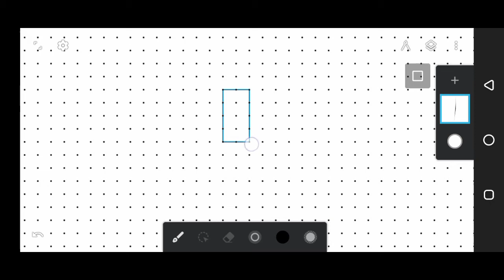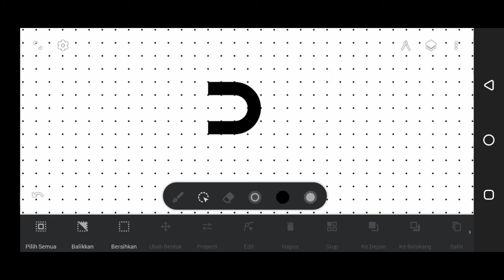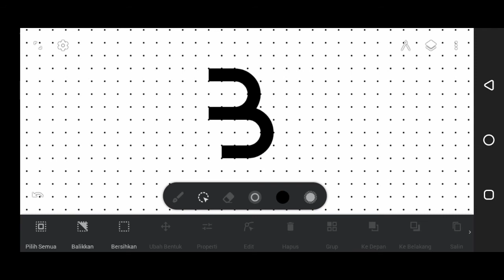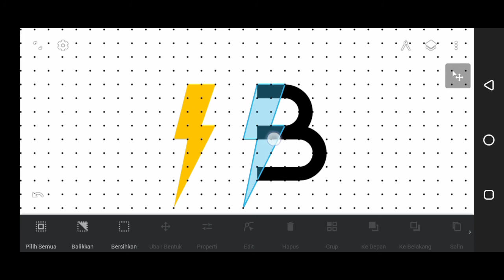Letter B logo design tutorial using Infinite Design - Logo design idea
In this video i will explain how to make a simple letter B logo design idea using Infinite design

this logo is already upload and approve to shutterstock.

thanks.